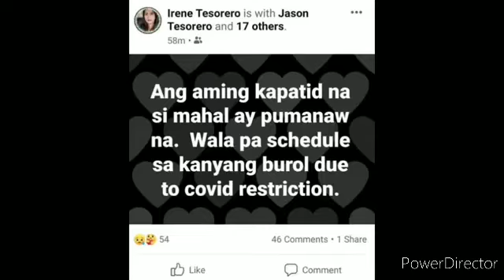Mahal Pumanaw na/RIP mahal 😭😭😢😢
Thank u mahal na pinapasaya mo kami alam namin na hindi namin na expect na yan ang mangyayari sayo kailan lang bumisita ka pa ky mura at tinulungan mo pa cya tas yun na pala huli mo sa mga alaala nalang namin maalala ang mga masasaya na binigay mo sa amin salamat mahal and rest in peace mahal ka namin lahat mahal.